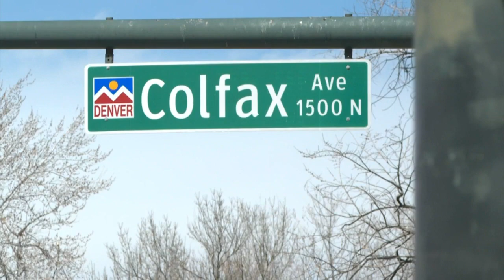Denver Guardian Angels Patrolling Again To Help Homeless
A group of volunteers that's patrolled Denver for two decades hit the streets for the first time in weeks Saturday afternoon.